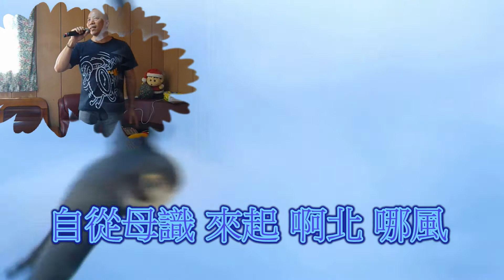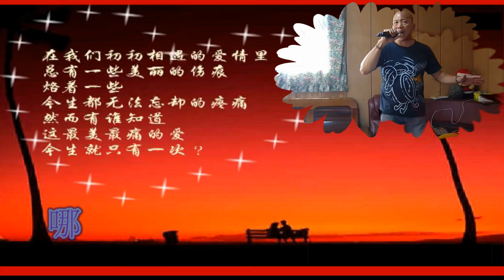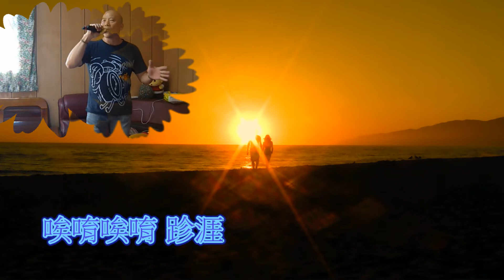客家歌曲 半山謠郎之二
高雄、美濃山歌,由曲調係引用原住民民歌填上客家歌詞,歌詞首句,「自從毋識起北風,北風吹來鑼鼓動」,說明美濃的地理環境形成之特殊氣候,即立冬後強烈的東北季風吹到美濃,民間也進行演「平安戲」酬神活動。本曲另有「半山遙郎」曲名,第三段軟詞首句美濃人習慣唱為「本人(班)出身美
/錄影音:電腦/伴唱/上發影視 /場地:客廳/背景:圖/影片:網路擷取..
大家好..捱係屏東縣內埔鄉老北勢客家人.本平台為傳承母語不以營利為目的,如有聽到覺得不錯的客家歌可向各大唱片公司[龍閣影視][上發影視][漢興影視][吉聲影視][嘉應影視][展逸工作室]等買原版CD的唷..感恩[金嗓][音圓]伴唱機,以上各大公司如覺得我有不當侵權之處[敬請告知] 下架處理